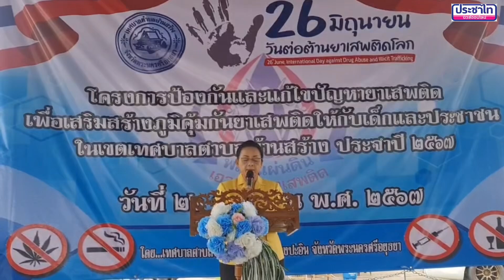นายกเทศบาลตำบลบ้านสร้าง อยุธยา รนรงค์จัดงานวันต่อต้านภัยยาเสพติดโลก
นายกเทศบาลตำบลบ้านสร้าง รนรงค์จัดงานวันต่อต้านภัยยาเสพติดโลก
    นางวรนุช  ม่วงมั่งมี  นายกเทศมนตรีตำบลบ้านสร้าง ประธานจัดงาน พร้อมด้วยคณะผู้บริหาร สมาชิกสภา ปลัดเทศบาล พนักงาน พนักงานจ้างเทศบาล กำนัน ผู้ใหญ่บ้าน ผู้อำนวยการโรงเรียน วัดบ้านสร้าง ผู้อำนวยการโรงเรียนวัดทำใหม่ ผู้อำนวยการโรงเรียนอนุบาลเทศบาลตำบลบ้านสร้าง  ตำรวจ คณะกรรมการชุมชน  อสม. คณะครู นักเรียน  และประชาชนภายในเขตเทศบาล ร่วมกันจัดกิจกรรมเนื่องในวันต่อต้านยาเสพติดโลก (26 มิถุนายน) ในวันพุธที่  26 มิถุนายน 2567 ณ โดมอเนกประสงค์หมู่บ้าน เอื้ออาทร โรจนะ ข้างร้านสะดวกซื้อ (7-11)  ตั้งแต่เวลา 08.00น.  เพื่อสร้างการรับรู้เนื่องในวันต่อต้านยาเสพติดโลก  เทศบาลตำบลบ้านสร้าง  จึงได้จัดกิจกรรมอ่านสาร และกล่าวคำประกาศเจนารมณ์  และเดินรณรงค์เนื่องในวันต้อต้านยาเสพติดโลก
  หลังจากได้ทำพิธีเผายาเสพติด และ เดินรนรงค์เดินไปตามชุมชนในหมู่บ้านให้ประชาชนได้รับรู้โทษภัย ของยาเสพติดคารเลิกรา กับสิ่งเสพติด
    ชาญ ชูกลิ่น อยุธยา